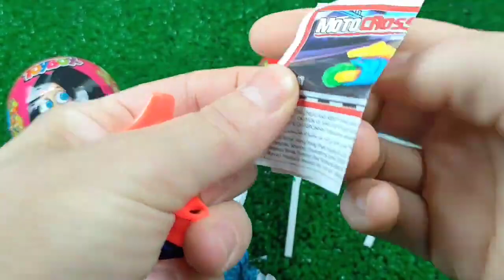ASMR RAINBOW DESSERTS FROZEN NIK-L-NIP COLOR ICE CREAM 무지개 디저트 얼린 닉클립 아이스크림 먹방 CANDY SOUNDS MUKBANG